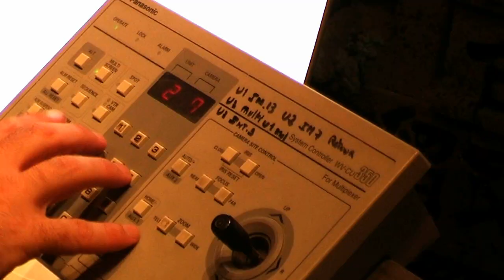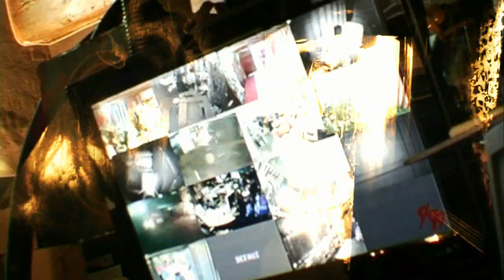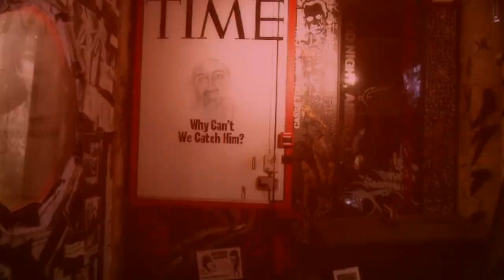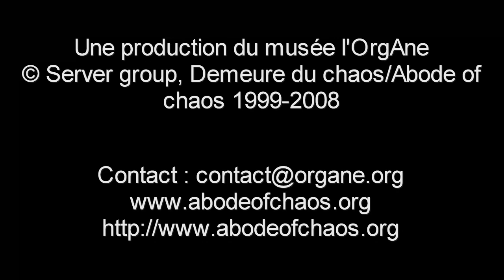PSYCHO RIDER ON WHEELS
$$$ Awsome crazy video extrem when urban trial meets abode of chaos  Location france with julien Dupont and thierry Ehrmann Video directed by fabien  Didelot music composed by Rivière Lakaskad RED BULL RIDER